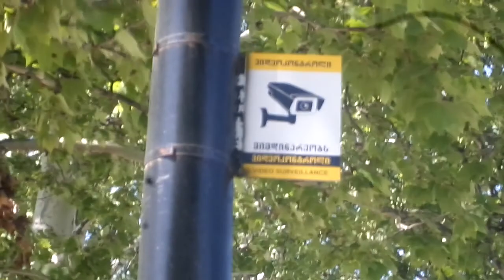“ექსტრიმი და გართობა” - ახალგაზრდა სკეიტერები და როლერები ერთობიან დედაენის ბაღში!!!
მეგობრებო თუ ჩვენს არხზე თქვენი ვიდეოს განთავსება გსურთ , მომწერეთ კომენტარებში ან დამირეკეთ ტ. 59316523.